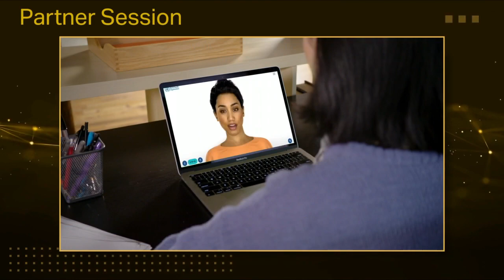Humanizing AI How Brands Are Revolutionizing Customer Experience in an Increasingly Digital World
Listen to Greg Cross, CBO of Soul Machines discuss empathetic customer experience.